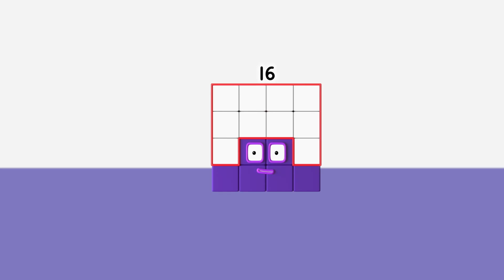@Numberblocks- Top 10 Friendship Moments 💙| Learn to Count | Learning Blocks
The Numberblocks can always count on one another, here are their top ten friendship moments!